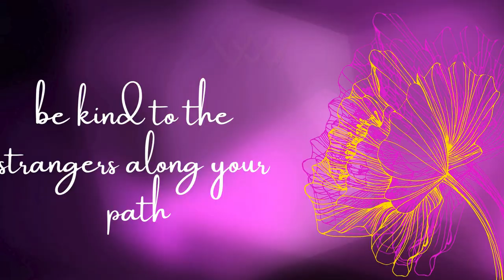Majesty Sussex Report - UPDATE - A RESPECTFUL RESPONSE TO THE FIRST LADY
A NEW PERSPECTIVE AND INTERPRETATION ON THE SPEECH DELIVERED BY THE FIRST LADY OF NIGERIA.